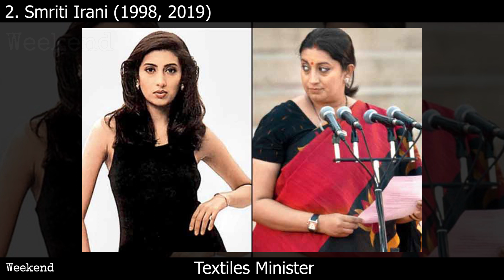Indian Politicians - Then and Now | Weekend Tamil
Indian Politicians - Then And Now

1. Kiren Rijiju  -    Chief Minister of Maharashtra.

2.Smriti Irani   -   Textiles Minister (BJP).

3.Amarinder Singh  -   Chief Minister of Punjab

4. Yogi Adityanath  -  Chief Minister of Uttar Pradesh.

5. Sachin Pilot  -  Deputy chief Minister of Rajasthan.

6. Jyotiraditya Madhavrao Scindia  - Member of Parliament

7. Arvind Kejriwal  -    Chief Minister of Delhi.

8. Mehbooba Mufti  -    President of the J&K Peoples Democratic

9. Vasundhara Raje   -    Former chief minister of Rajasthan.

10. M.K. Stalin  -     President of DMK

11. K. Chandrashekar Rao  -    Chief Minister of Telangana.

12. Rajnath Singh  -     Home Minister of India.

13. N. Chandrababu Naidu   -    Chief Minister of Andhra Pradesh

14. Priyanka Gandhi  -   Secretary of the Indian National Congress.

15. Sharad Pawar   -    President of the Nationalist Congress Party.

16. Omar Abdullah  -    Chief of National Conference.

17. Akhilesh Yadav  -    President of the Samajwadi Party.

18. Mayawati  -    President of the Bahujan Samaj Party.

19. Nitish Kumar  -    Chief Minister of Bihar.

20. Sushma Swaraj  -    Minister of External Affairs of India.

21. Mamata Banerjee   -    Chief Minister of West Bengal.

22. H. D. Deve Gowda  -  National President of the Janata Dal

23. Arun Jaitley  -    Minister of Corporate Affairs.

24. Amit Shah  -  President of the Bharatiya Janata Party.

25.  Rahul Gandhi  -   president of the Indian National Congress.

26. Sonia Gandhi  -     President of the Indian National Congress.

27. Narendra Modi  -    Prime Minister of India.